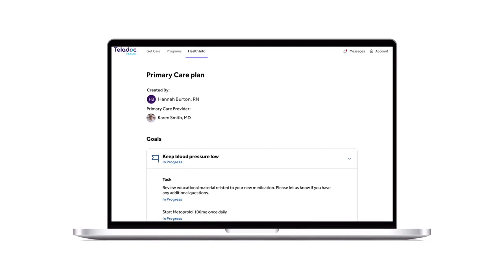The doctors behind Primary360 | Teladoc Health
With Primary360, you don’t just get any doctor who happens to be available. Primary360 providers are board-certified with a wide range of backgrounds, so you know you’re getting advice you can trust. You get to choose a doctor based on things that are important to you—women’s health, mental health, holistic health, nutrition, or even chronic conditions. It’s time to say goodbye to Dr. Google once and for all.